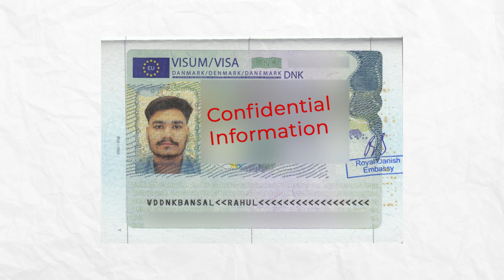Denmark Study Visa on 12th Basis | Study at one of the Best Universities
Meet Rahul Bansal (Student)
🔹Going to Study in one of the HAPPIEST NATION
🔹Pursued his Higher Studies in Bsc. Business Studies